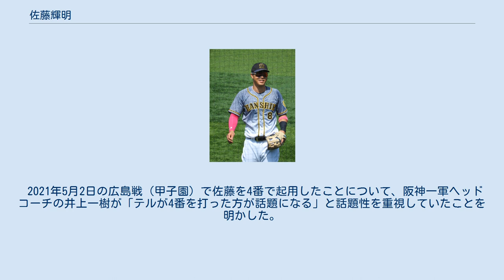佐藤輝明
佐藤 輝明（さとう てるあき、1999年3月13日 - ）は、兵庫県西宮市出身のプロ野球選手（外野手、内野手）。
右投左打。
阪神タイガース所属。
 愛称は「テル」、「サトテル」。
 実父は柔道家・関西学院大学人間福祉学部准教授の佐藤博信。
 西宮市立甲東小学校1年で「甲東ブルーサンダース」に入団して野球を始める。
6年時には阪神タイガースジュニアに選抜された。
西宮市立甲陵中学校時代は同校の軟式野球部に所属。
主に投手や捕手を務めていた。
 仁川学院高等学校では、2年夏の兵庫県大会4回戦が最高成績で、甲子園への出場はなし。
3年夏は県大会初戦でコールド負けを喫した。
その一方で、2年秋頃より本格的に始めたウエイトトレーニングにより長打力を身につけ、3年春から引退までの4か月の間に高校通算20本塁打のうち15本を打つなど急成長。
スカウトの目に留まることはなかったが、3年の夏前頃に馬場弘行元監督の紹介で参加した近畿大学の練習で田中秀昌監督から高評価を受け、同学の短期大学部への進学を決める。
 近畿大学に進学後、1年春の開幕戦で「5番・左翼手」として先発出場するなど中軸に定着。
1年秋から本塁打を量産し始めると2年春からは外野手に加え三塁手としての出場機会も得て、3季連続のベストナインを受賞。
2年夏には第42回日米大学野球選手権とハーレムベースボールウィークの日本代表に選出され、同秋はリーグMVPを獲得。
4年秋にはリーグ戦通算14本目の本塁打を打って二岡智宏が持つ関西学生野球リーグのリーグ戦通算本塁打記録を更新した他、3季ぶりのリーグ優勝に貢献するとともに2度目のリーグMVP を受賞した。
リーグ戦通算88試合出場で、打率.288、14本塁打、69打点。
 2020年10月26日に行われたドラフト会議にて、福岡ソフトバンクホークス、オリックス・バファローズ、読売ジャイアンツ、阪神タイガースの4球団から1巡目指名を受け、抽選の結果、地元の阪神が交渉権を獲得。
契約金1億円＋出来高5000万円、年俸1600万円で仮契約（金額は推定）。
 2021年はオープン戦で12球団最多の6本塁打を記録し、開幕を一軍で迎える。
開幕2戦目となる3月27日の東京ヤクルトスワローズ戦（明治神宮野球場）ではプロ初本塁打を記録した。
4月1日の広島東洋カープ戦（MAZDA Zoom-Zoomスタジアム広島）ではセ・リーグの新人選手で史上初となる開幕2カード連続本塁打を記録した。
4月27日の中日ドラゴンズ戦（バンテリンドーム ナゴヤ）では7号ソロを打ち、当時横浜ベイスターズ所属の村田修一（2003年）と並びドラフト制以降の新人選手による4月末までの最多本塁打タイ記録となった。
5月2日の広島戦（阪神甲子園球場）では休養を取った大山悠輔に代わって「4番・三塁手」で先発出場し、プロ入り初の満塁本塁打を含む5打点を記録した。
5月7日の横浜DeNAベイスターズ戦（横浜スタジアム）では10号ソロを打ち、ドラフト制以降の新人選手では史上最速となる33試合目での2桁本塁打を記録した。
5月28日の対埼玉西武ライオンズ戦（メットライフドーム）では、長嶋茂雄（巨人）以来63年ぶりとなる新人選手による1試合3本塁打を記録した。
3本目の本塁打は、同点に追いついた9回二死の場面で抑えのリード・ギャレットから打った起死回生の勝ち越し打であった。
5月は打率.301、6本塁打、19打点の活躍により自身初となる月間MVPに選出された。
6月6日の対ソフトバンク戦（甲子園）では交流戦5本目となる本塁打を打ち、交流戦本塁打数の新人最多記録を更新した。
一方で三振も多く、新人野手では史上初となる1試合5三振を記録（9回でのプロ野球ワーストタイ）するなどし、開幕から84試合目、東京オリンピックによる中断前のシーズン最終戦となる7月14日の中日ドラゴンズ戦で3三振を喫した時点でシーズン通算三振数が121となり、1999年に福留孝介（当時中日）が132試合出場で記録した新人の年間最多三振数に並んだ。
オールスターゲームでは、史上初となる新人でのファン投票セ・リーグ最多得票で外野手部門に選出されると、7月17日の第2戦（楽天生命パーク宮城）では「6番...